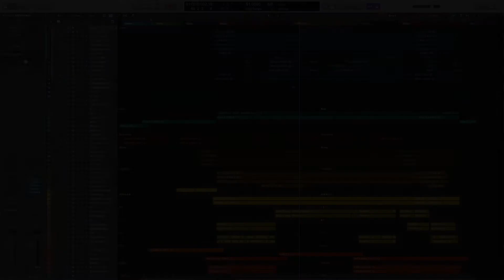[TAB] 【Guitar ver.】 『盾の勇者の成り上がりED』 [あたしが隣にいるうちに - 藤川千愛] The Rising of the Shield Hero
The Rising of the Shield Hero - Ending
(Atashi ga Tonari ni Iru Uchi ni)
(あたしが隣にいるうちに)

original:藤川千愛(fujikawa chiai)
Guitar:GeeON
instrumental arrangement:GeeON
Mixed & Mastering:GeeON

원곡:藤川千愛(fujikawa chiai)
기타:GeeON
inst 제작:GeeON
믹스&마스터링:GeeON

DAW-Logic pro

gear

Ibanez AZ242BC
Schecter C-7 DELUXE
gopherwood g110
Helix

반주 제작 문의!!